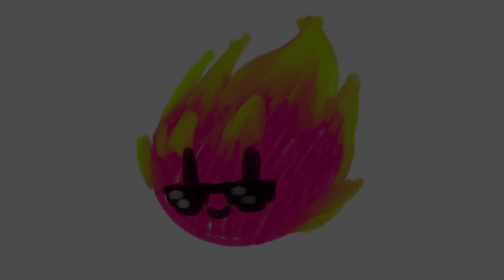Positive track MIX!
( ͡°╭͜ʖ╮͡° )